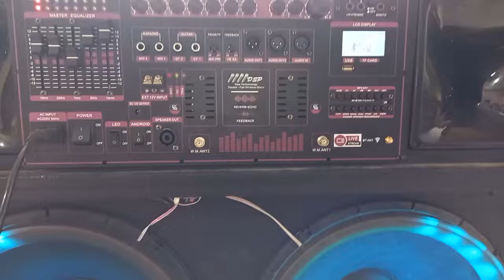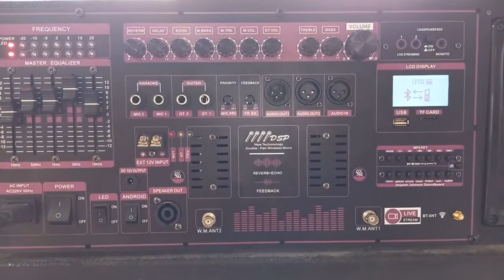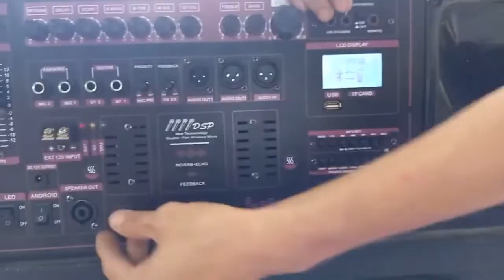mạch loa kéo công suất khủng nhiều công nghệ đột phá mới được tích hợp Livestream Reverb chống hú EQ